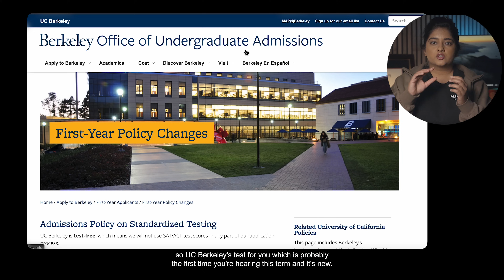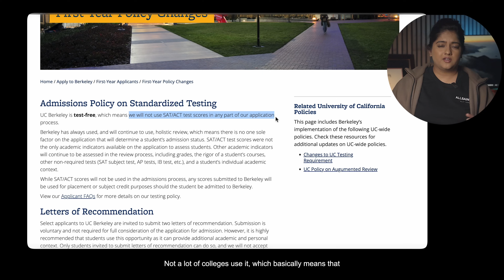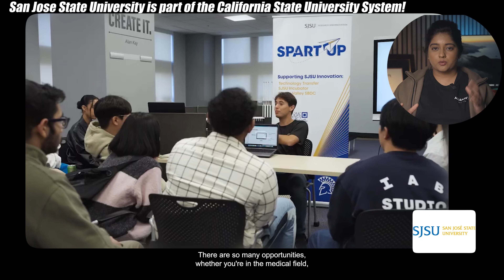California Universities for International Students | High Acceptance, Low Tuition Fee!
Go to our partner to get premium wireless for as low as $15 a month

🏀 177,006